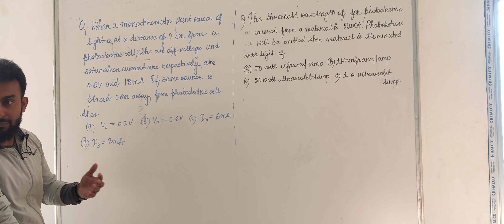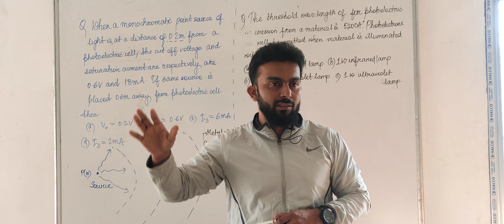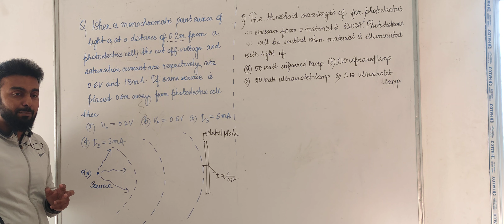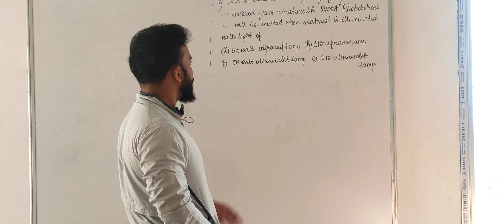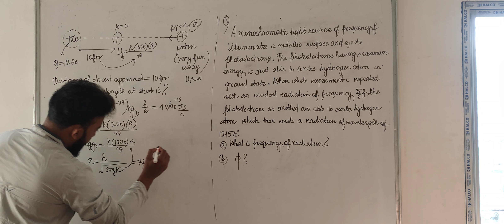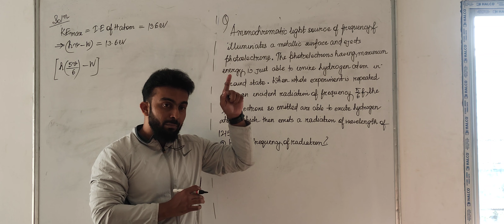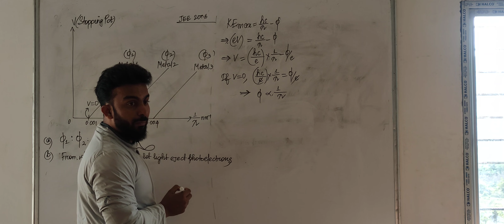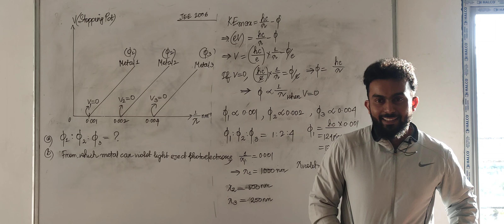7. Problem discussion on Dual Nature of Radiation and Matter